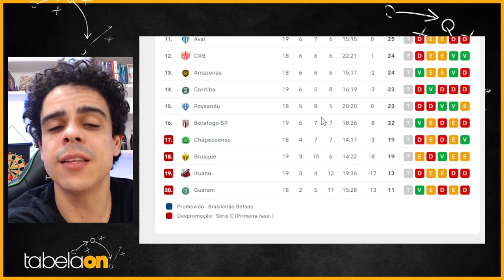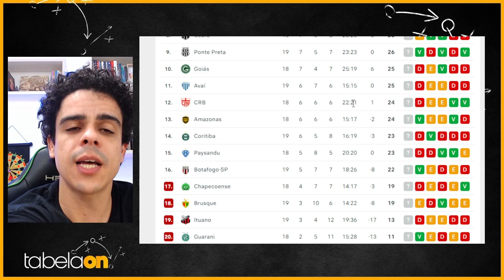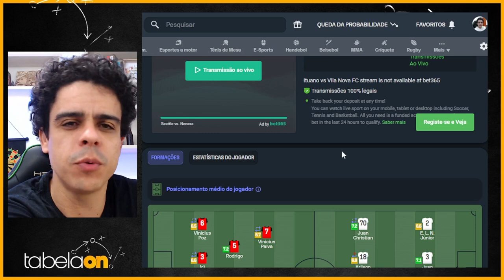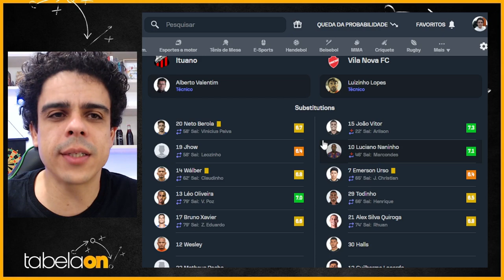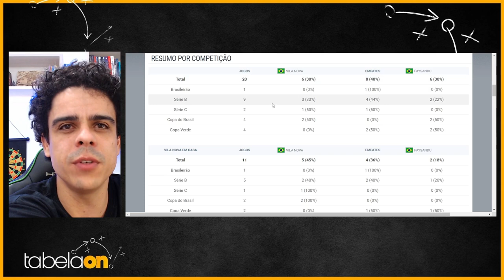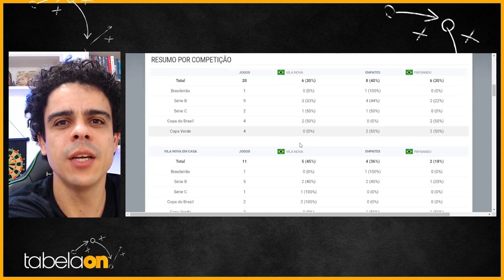🚨 Vila Nova e Paysandu Entram em Campo para Duelo de Revanche na Série B